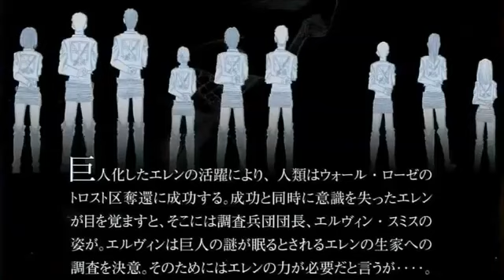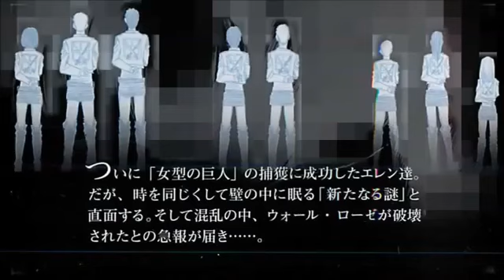Attack on Titan Shingeki no Kyojin進撃の巨人 声優( những người chế tạo ra nhân vật trong anime)